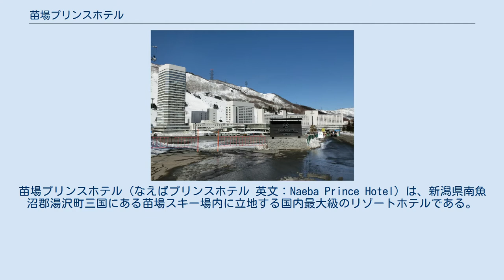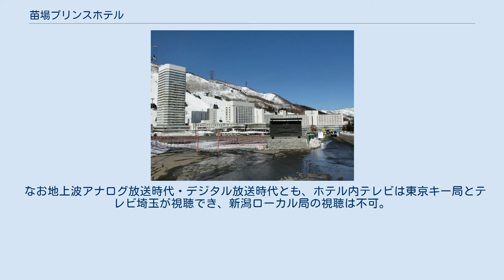苗場プリンスホテル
苗場プリンスホテル（なえばプリンスホテル 英文：Naeba Prince Hotel）は、新潟県南魚沼郡湯沢町三国にある苗場スキー場内に立地する国内最大級のリゾートホテルである。
 1962年に開業。
スキーをメインとしたリゾートホテルのはしりであり、その後1970年代から1980年代にかけて改築や別館の増設が相次いで行われバブル景気後半のスキーブーム期にはリゾートホテルの上位として当時の若者の憧れであり、クリスマスシーズンや年末年始期のみならず週末でさえ宿泊予約が取りづらいホテルとしても知られ、バブル景気末期には2号館・4号館が建設された。
 山中にありながら非常に「都会的」なホテルとして演出が施され24階建て2号館タワー棟・冬期でも全面ガラス張りの室内プール・24時間営業のレストラン・コンビニエンスストア・ファストフード店などの施設、さらに融雪が施された駐車場や屋外に出ることなく直接ゴンドラに乗ることができる通路など先進的な面が注目されたほか、1981年から毎年開催される松任谷由実のコンサート『SURF&SNOW in Naeba』や1999年から当地で開催されるフジロックフェスティバルのオフィシャルホテル。
また世界最長の『ドラゴンドラ』などでも知られるほか、リゾートホテルとしては珍しい本格的な音響照明施設を持つホール『ブリザーディウム』がある。
 しかしバブル景気は崩壊した1990年代前半にはスキーブームも終息となり利用者が激減。
その後はゴルフ場営業を中止するなど縮小化がはじまり、2010年には小中学校夏休み期間を除いて夏期営業を停止。
2012年2月には最廉価ランク客室のみで構成された5号館を閉鎖。
2016年現在では夏休み期間・紅葉シーズン・冬期のみ営業を行う。
 客室棟は2号館・3号館・4号館・5号館・6号館にわかれている。
 当ホテルからの中継で特に継続性のあるものに関して下記に記載。
 なお地上波アナログ放送時代・デジタル放送時代とも、ホテル内テレビは東京キー局とテレビ埼玉が視聴でき、新潟ローカル局の視聴は不可。